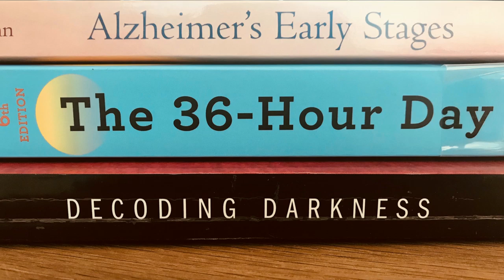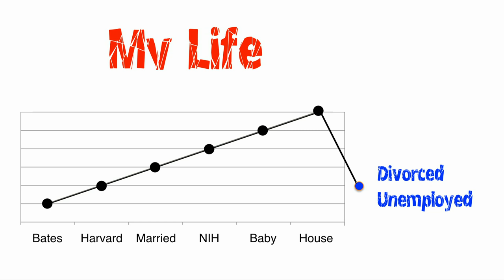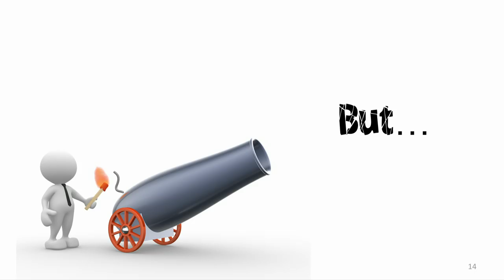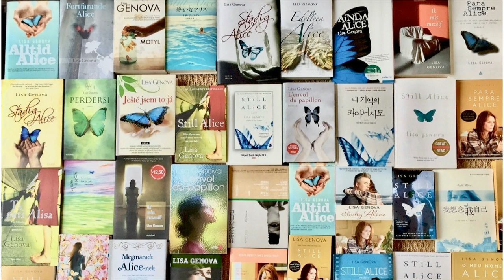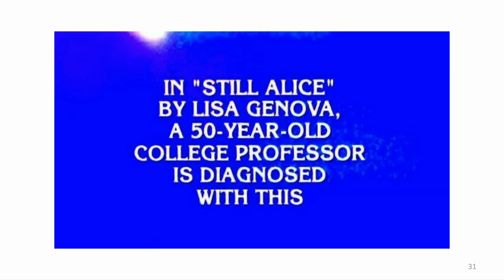What would you do if nothing could stop you? | Lisa Genova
Neuroscientist turned novelist Lisa Genova delves into the inspiration for her bestselling novel “Still Alice”. By exploring the impact of diseases such as Alzheimer's from an introspective perspective, empathy rather than sympathy is invoked. For Lisa, this novel was born out of passion. She prompts us to ask ourselves, what is it we would do if there were no limitations.
TEDArchive presents previously unpublished talks from TED conferences.
Enjoy this unedited talk by Lisa Genova.
Filmed at TEDUnplugged 2018.